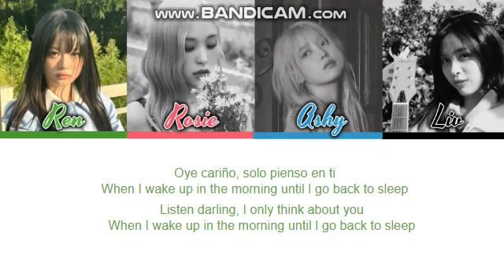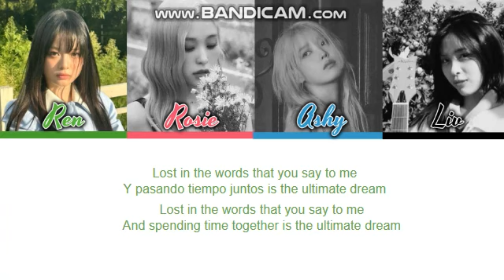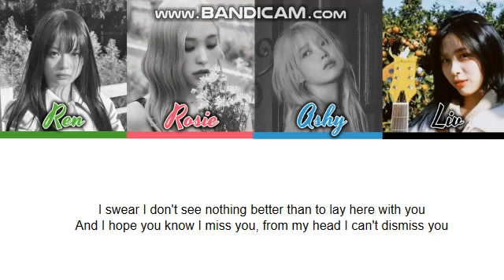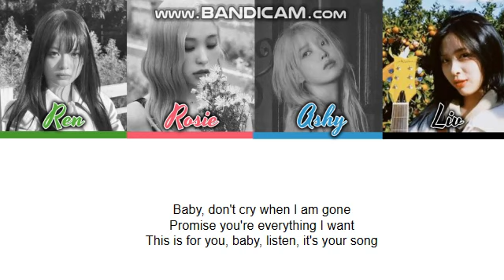The Death Cage - ''Lo Que Siento'' Official Colored Coded Lyrics